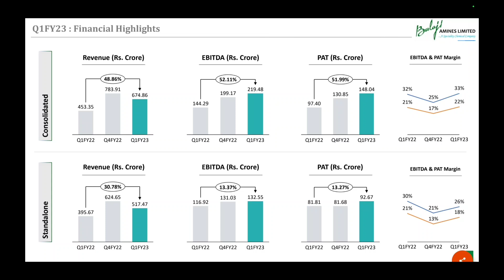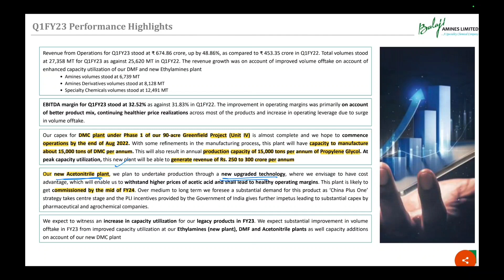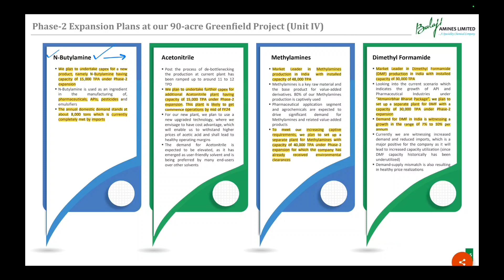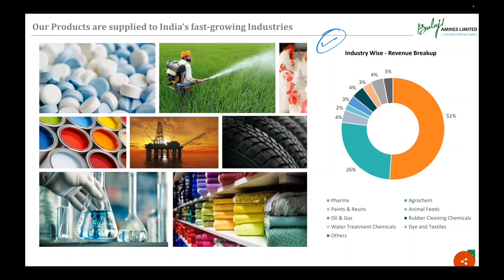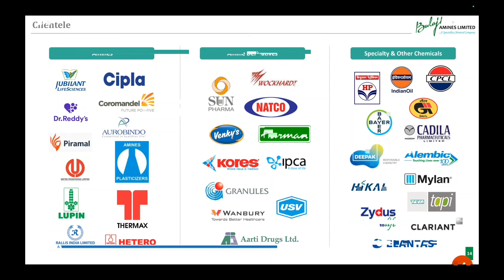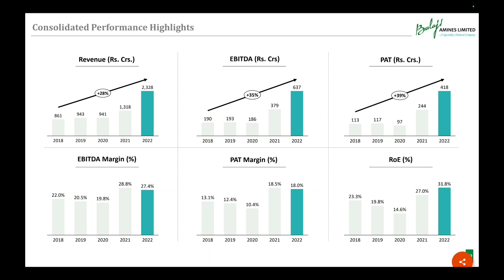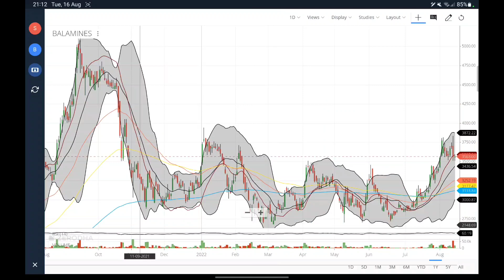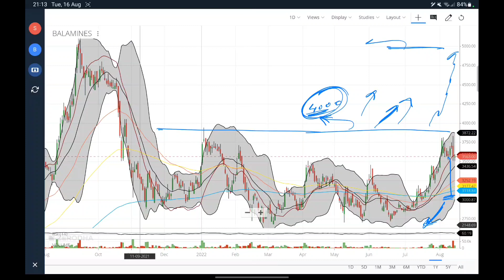BALAJI AMINES BREAKING NEWS | IPO भी ला रहा है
BALAJI AMINES IPO
BALAJI SPECIALITY CHEMICAL IPO
BALAJI AMINES SHARE ANALYSIS
BALAJI AMINES CAPEX

FMCG STOCK WARS SEASON 1 EPISODE 01